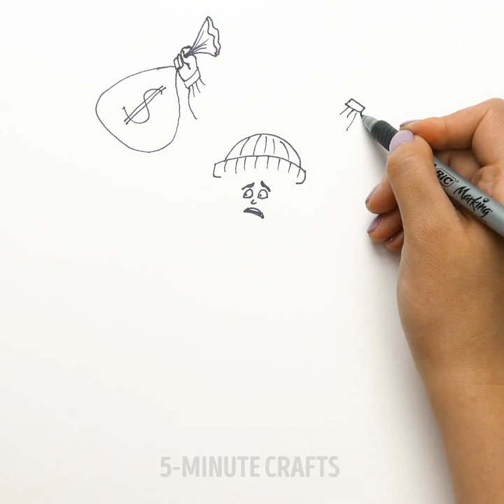32 EASY ART IDEAS TO BOOST YOUR CREATIVE SKILLS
TIMESTAMPS:
00:04 Cute paintings with your fingers
00:31 How to draw a parrot
01:50 An easy way to draw Groot
03:37 Surprising drawing techniques
04:04 How to draw lavender
07:24 Bubble drawing
08:19 Creative drawings with household items